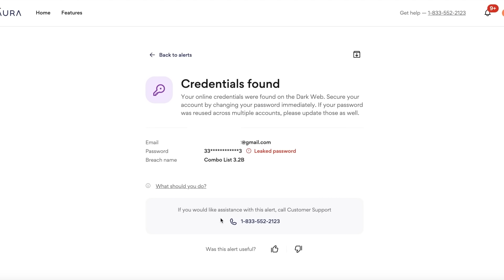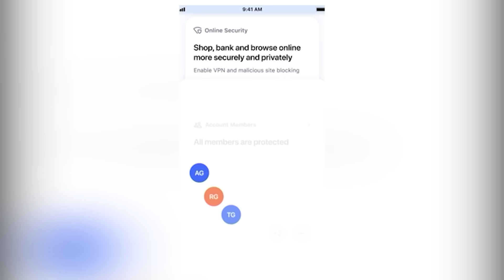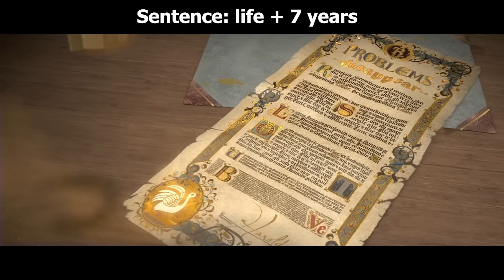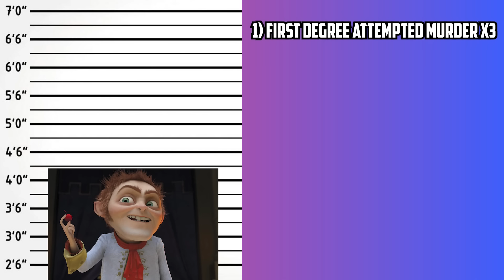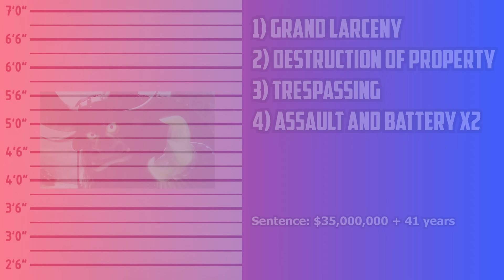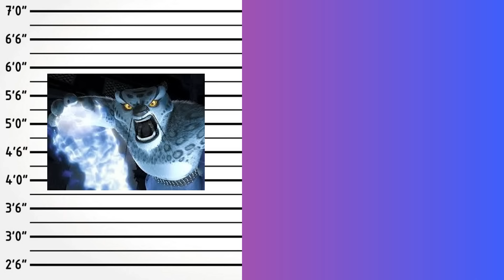If Dreamworks Villains Were Charged For Their Crimes 2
What crimes would The Verminator (Over the Hedge), Rumpelstiltskin (Shrek Forever After), Tai Lung (Kung Fu Panda), Lord Shen (Kung Fu Panda 2) and Kai (Kung Fu Panda 3) be charged with?

A video examining what would Dreamworks villains be charged with if they were to be in court.